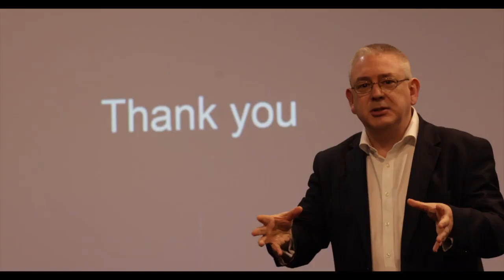CIHT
Small businesses looking to make a name for themselves in the transportation industry won't want to miss this exclusive video with the Chartered Institute of Highways and Transport. In this video, we'll take you behind the scenes of the institute's latest event, where Gavin Forster Photography captured stunning professional photos that perfectly showcase the organization's mission and values. You'll hear from industry experts and thought leaders, and gain valuable insights into the latest trends and best practices in transportation. Whether you're just starting out or looking to take your business to the next level, this video is a must-watch for anyone in the transportation industry. Don't miss out on this opportunity to learn from the best!